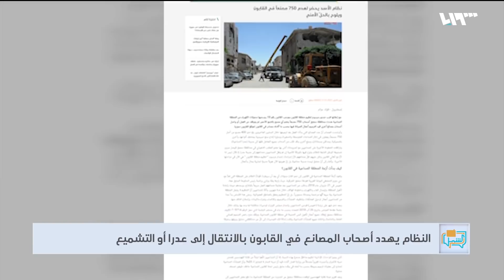النظام يحضر لهدم 750 مصنعاً في القابون تحت الضغط الأمني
يستخدم النظام التلويح بالورقة الأمنية لإجبار ملّاك المصانع على نقلها أو تركها فيما وقع أصحاب المعامل على اتفاق بعدم إعطاء أي تعد للإخلاء مهما كانت صيغته وسط تخوّفات من استخدام النظام للحل العسكري

هوتبيرد HD
V 12520